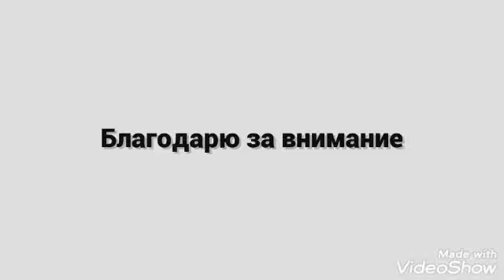Первый в космосе.Юрий Алексеевич Гагарин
Предлагаю посмотреть небольшую подборку фотографий Юрия Алексеевича Гагарина